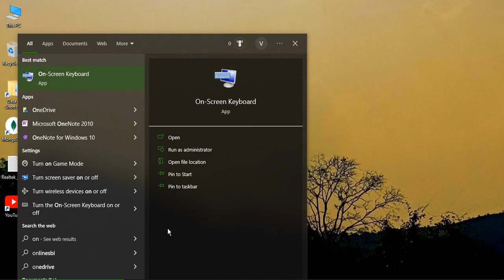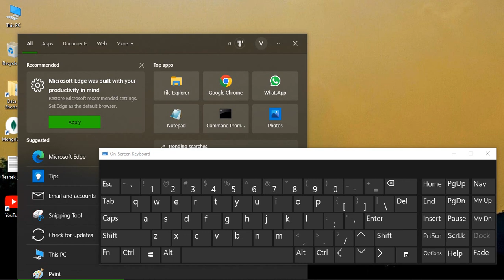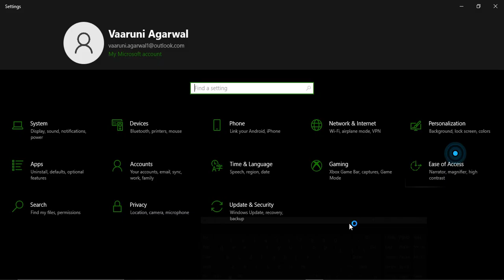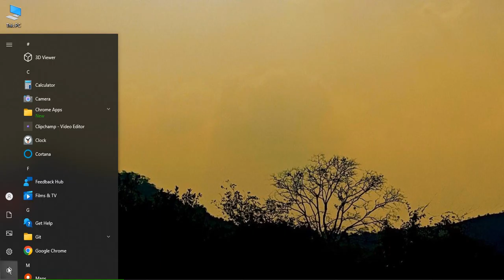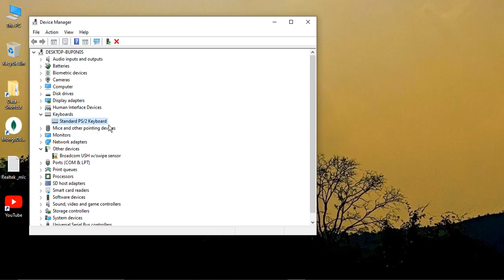How To Fix Keyboard Not Working on Windows 10 Problem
Are you struggling with a non-functional keyboard on your Windows 10 PC? Don't worry, in this tutorial we'll show you how to fix the keyboard not working on Windows 10 problem.

Some of the topics covered in this tutorial include:

Troubleshooting the keyboard hardware and connections
Updating or reinstalling keyboard drivers
Disabling and re-enabling the keyboard
Checking for system updates and installing them
Using on-screen keyboard as a temporary solution
By following these tips and tricks, you'll be able to identify and resolve the root cause of your keyboard problem and restore your keyboard's functionality. Whether you're a gamer, student or professional, having a functional keyboard is essential to getting work done on your Windows 10 PC.